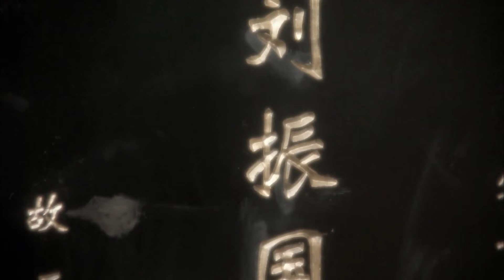消防兵出击 07 | 玩世不恭的他们在一次又一次的血与火的考验中浴火成长